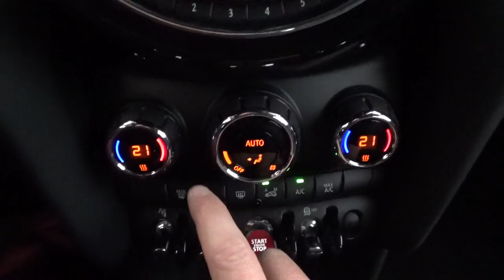MINI 5 Portes One Pack Chili 5p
ou en concession